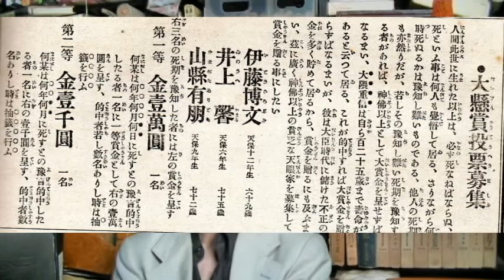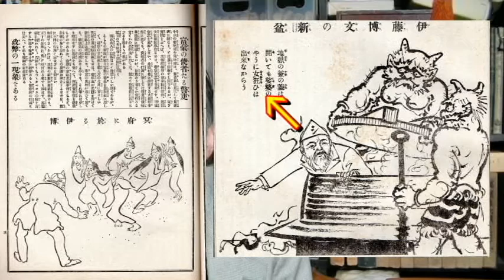韓国の偉大なる暗殺者なのか？安重根の秘話…そして伊藤の死を喜んだ者の話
00:00:00　菅総理が誕生予定、似てるのは秀吉、伊藤博文
00:00:35　伊藤博文暗殺事件…疑問点も？
00:02:45　伊藤を襲った理由とは？黒幕がいたかも？
00:05:32　日韓併合に反対していた伊藤博文
00:06:35　実は純粋で、聖人だった安重根！？日本に記念館がある理由
00:07:30　安の息子と伊藤の息子が和解する…しかし…
00:08:55　暗殺の１か月前伊藤の死亡日予想懸賞記事や、死亡後もネタにしまくって面白がった男・宮武外骨

　菅官房長官が安重根をテロリストといって、韓国が反発していることが話題になっています。伊藤博文暗殺事件がよくネタにされるのですが、それではどうして起こったかを知らない人は多いかもしれません。そこで今回はきっかけと、安重根の話、その後どうなったかを話題にしようと思います。ここでの悪人は、面白がった宮武外骨かもしれませんね。